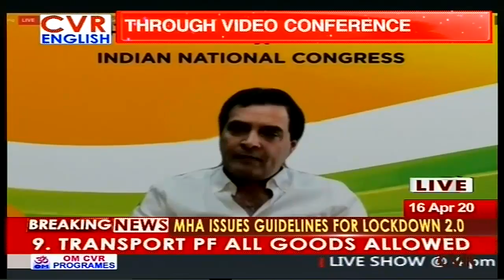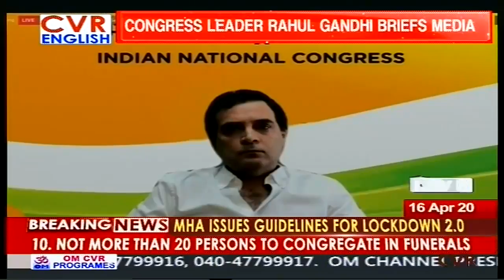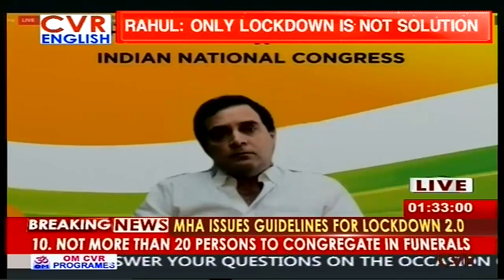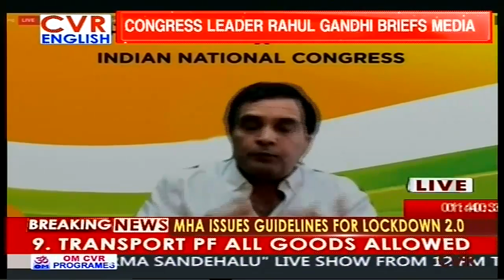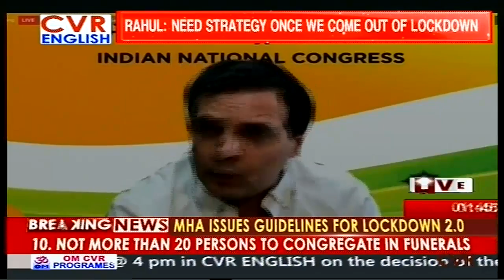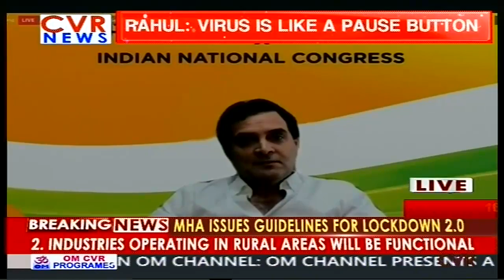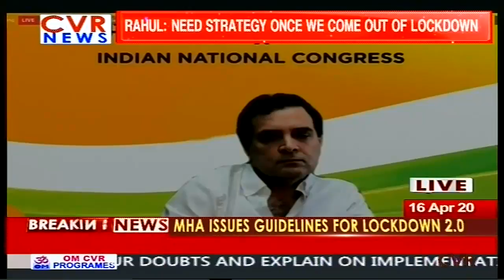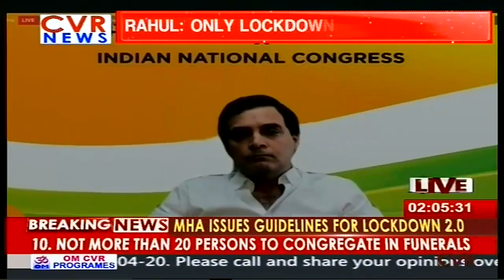Rahul Gandhi says Lockdown not enough | Need more tests | CVR English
CVR English Live | CVR English Official Live | English News Live